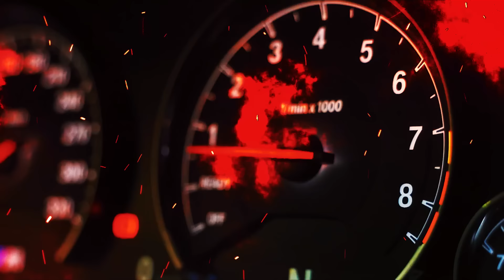Winna Maxx - Sweep Stake (Official Video)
PRODUCE BY: KOLONI ONE RECORDS | DARK MOON RECORDS | DJ MAC PRODUCTION

MIX & MASTERED BY : DJ MAC

COMPOSED BY 3KMG

VIDEO DIRECTOR & EDITOR : @DARKMOON

FOLLOW WINNA MAXX